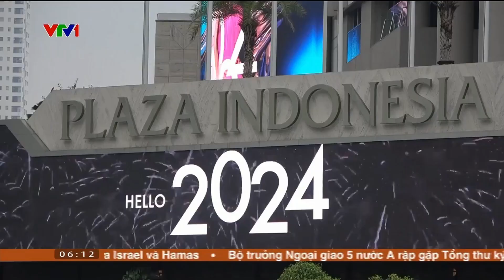TRIỂN VỌNG INDONESIA VỚI TỔNG THỐNG ĐẮC CỬ PRABOWO SUBIANTO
Ông Prabowo Subianto, Bộ trưởng Quốc phòng Indonesia đã chính thức được xác nhận là Tổng thống đắc cử của Indonesia. Theo giới quan sát, việc ông Prabowo đắc cử sẽ đảm báo sự phát triển ổn định của Indonesia với việc kế tục các chính sách quan trọng của chính quyền tổng thống Joko Widodo.